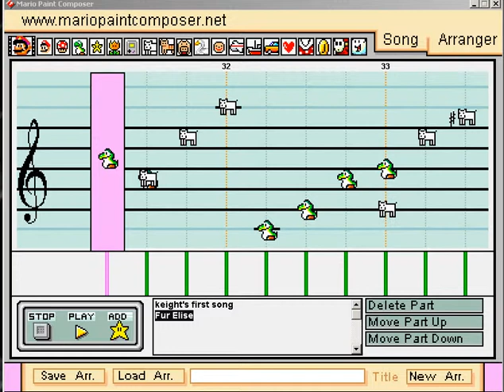Keight's First Paint: Fur Elise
My gf made her first mario paint.

Used Mario Paint Composer, and Gallahaut's Piano Soundfont.